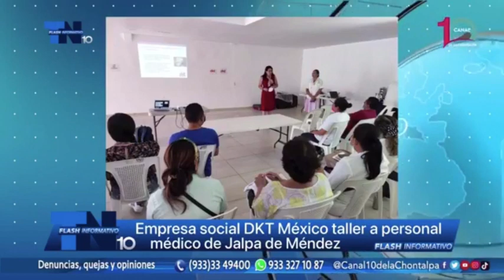Empresa social DKT México ofrece taller al personal médico de Jalpa de Méndez